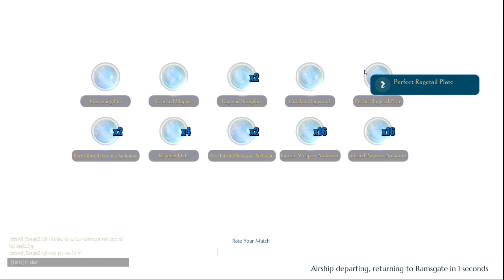Dauntless Open Beta: Episode